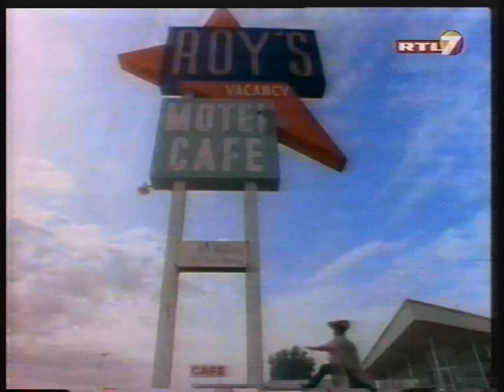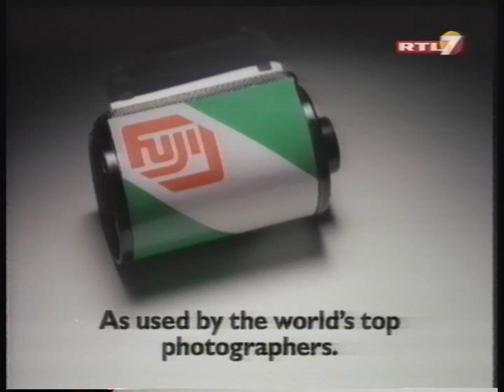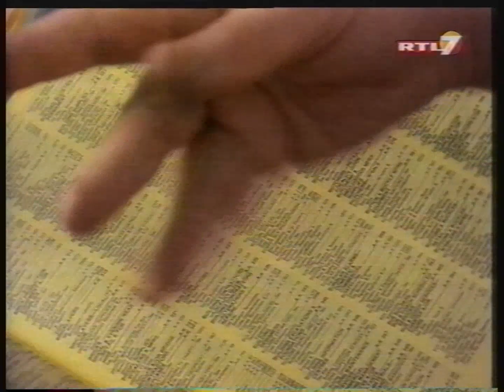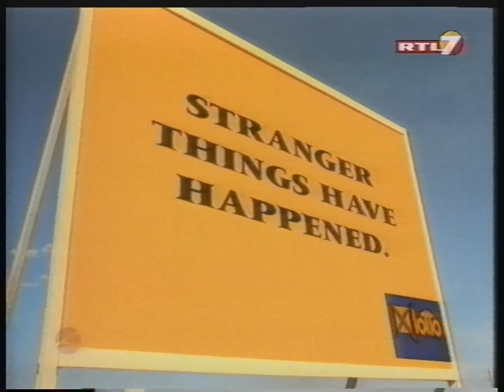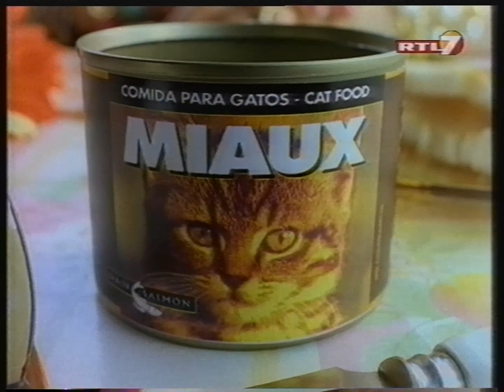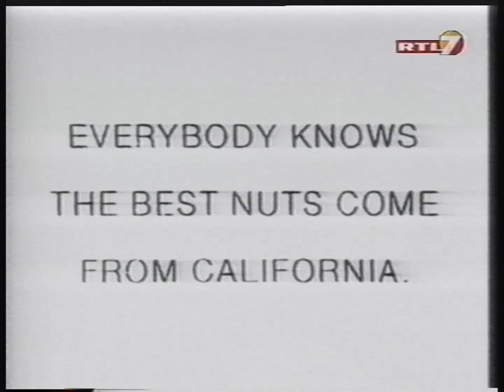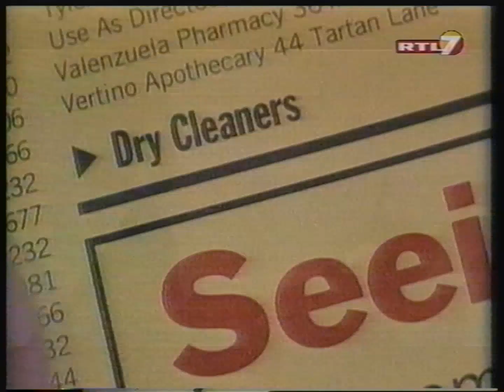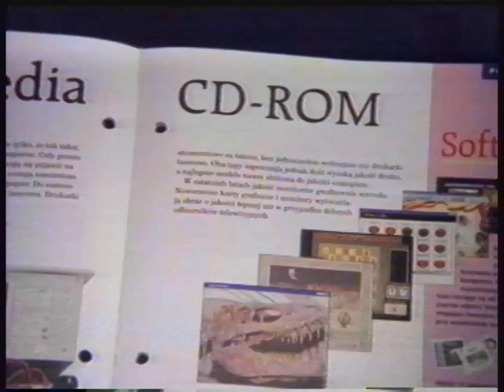RTL7 - Fr. Zwariowany świat reklamy, reklamy, zapowiedzi, ident, sponsor i Pogoda z 11 stycznia 1998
Partia kaset: Pyzówka (kwiecień 2023)